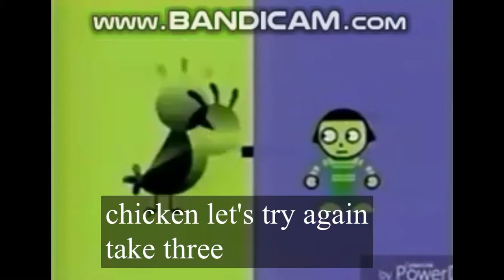Dash throws up on the screen